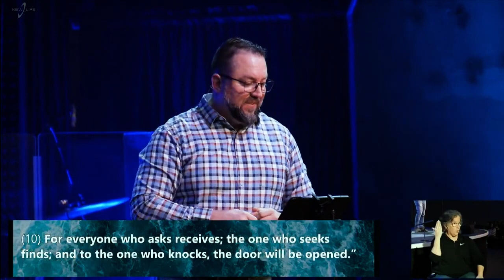What do I do when I lose my faith? | Get Your Life Back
Living by faith and putting our trust in God is not something we can simply put on auto-pilot. If we’re not mindful and don’t intentionally choose to live each day by faith, we can end up living as functional atheists. So how do we keep our faith alive, especially through difficult seasons where God feels far away? In part three of "Get Your Life Back", inspired by John Eldredge's book, Pastor Joe teaches us how we can have continued confidence in our Christian walk - daily, hourly, and one faith-filled decision at a time.
Welcome to NEW LIFE! Come as you are

🛍 Merch 👈*100% of merch and apparel sale profits are donated to our Outreach Ministry.*